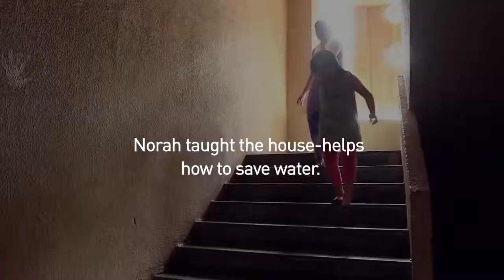Innovating to Save Water, Children Show Us Creative Ways to Save Water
project-sunlight-Hindustan Unilever limited